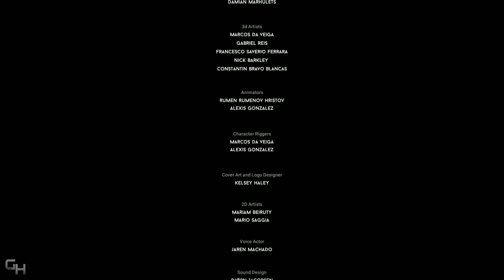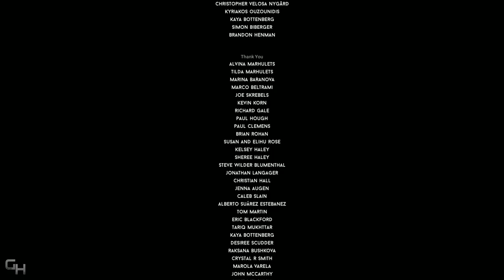DARQ Walkthrough | Full Gameplay | HD 1080p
DARQ Full Gameplay Walkthrough, Playthrough Features all Chapters till the End.

DARQ tells the story of Lloyd, a boy who becomes aware of the fact that he is dreaming. The dream quickly turns into a nightmare and all attempts to wake up end in failure. Lloyd learns how to survive the nightmare by bending the laws of physics and manipulating the fluid fabric of the dream world.